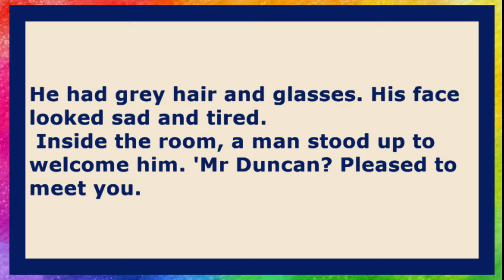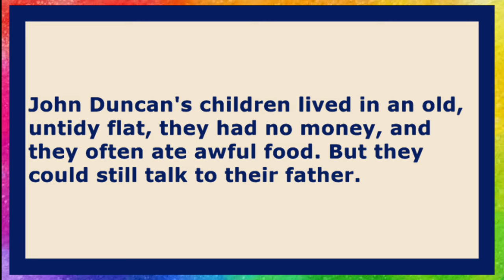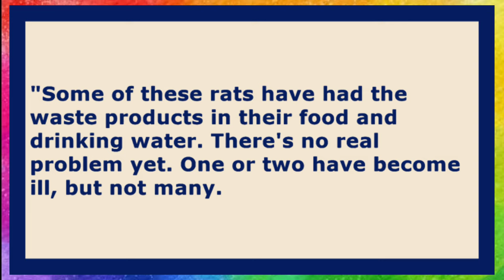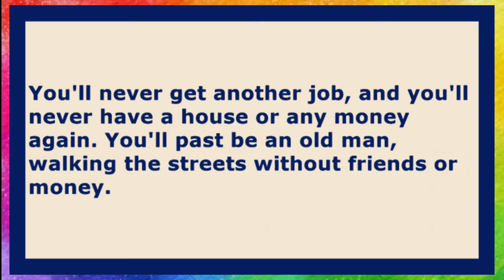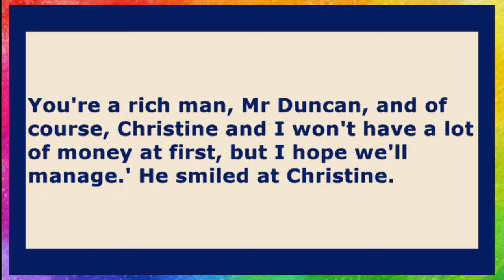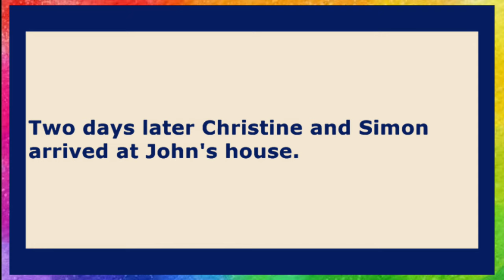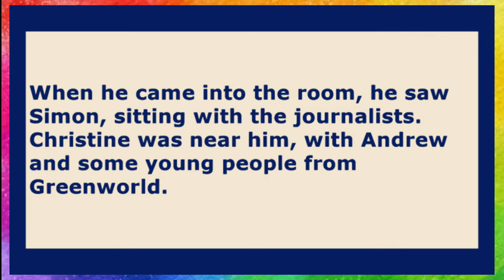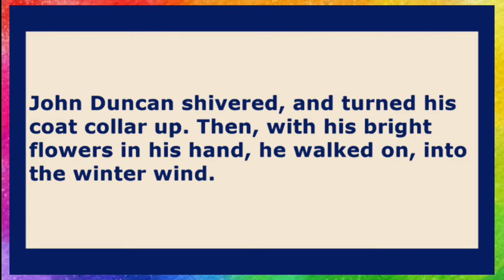Learn English Through Stories || Josh Learning English|| Listen and Practice English Daily 🔥🔥🔥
Learn English through the story! Enjoy this English story for learning English. You can improve your English pronunciation and listening skills with this English story with subtitles.